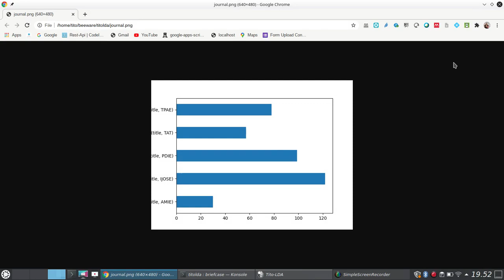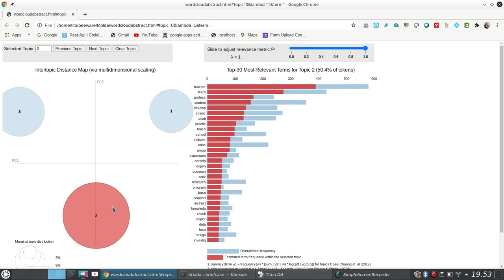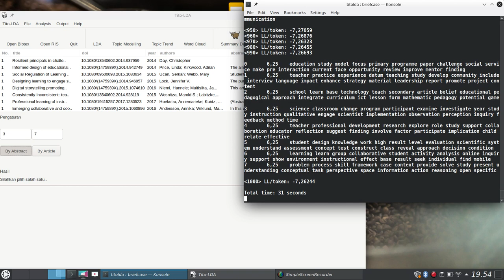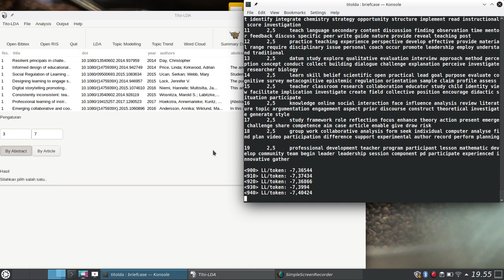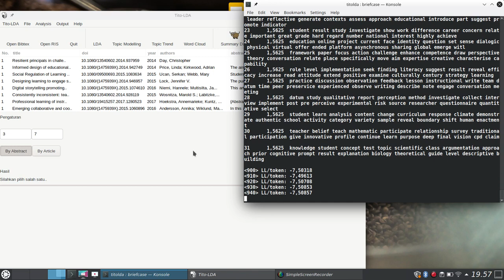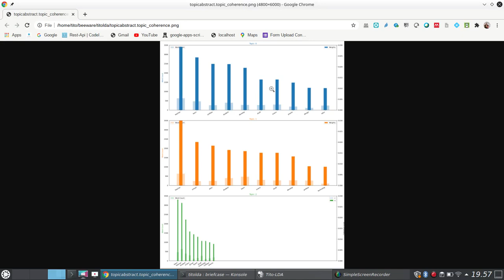Aplikasi Untuk Analisis Dokumen